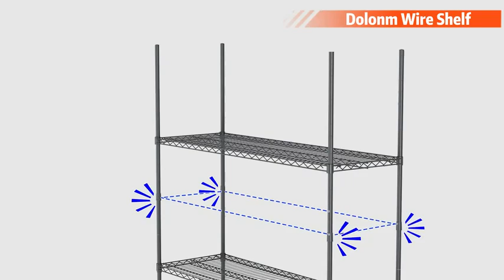5 Tier NSF Wire Shelf Shelving Unit, 14 x 30 x 60 Inch 750lbs Capacity Adjustable Storage